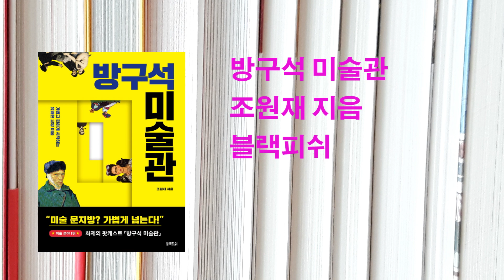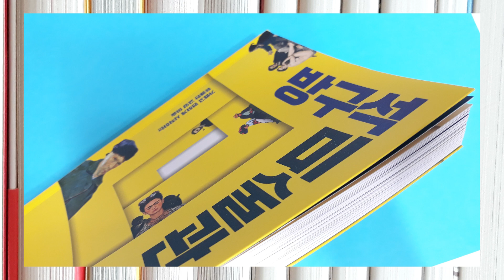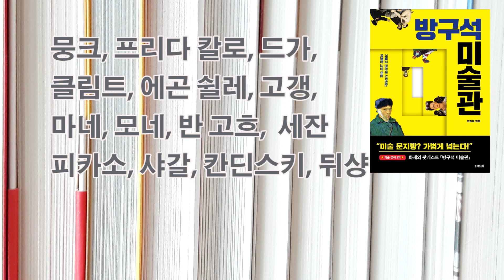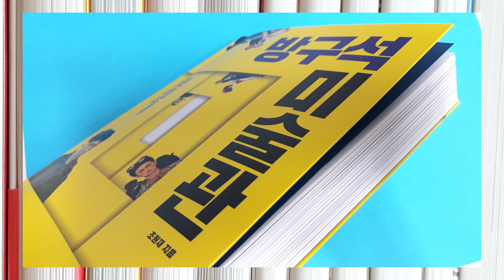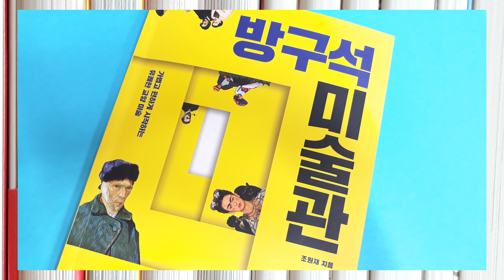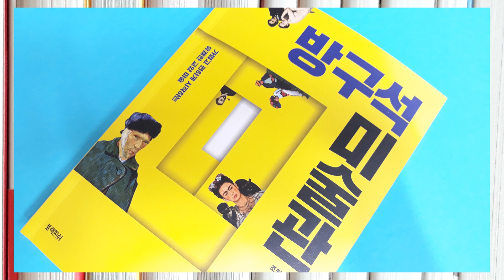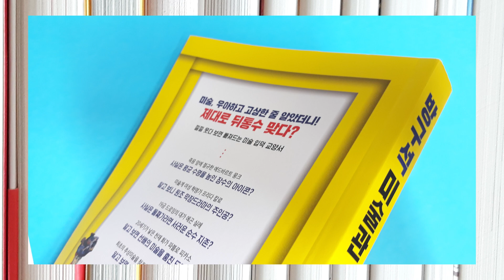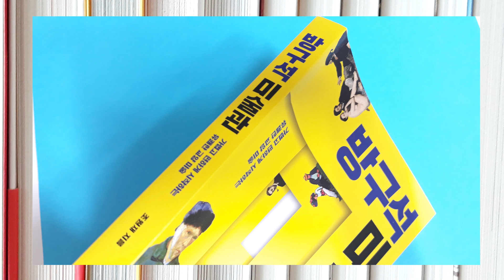방구석 미술관 - 14명의 천재 화가를 이 한 권으로 만나다 / 북튜버 책데이트 book review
조원재 지음 / 블랙피쉬